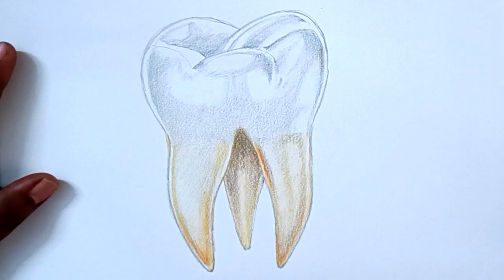How To Draw A Molar Teeth And Color It ✍️ 😬 | கடவாய் பல் வரைவது எப்படி?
How To Draw A Molar Teeth And Color It ✍️ 😬

In this video we’ll walk you through:
How to draw a Molar Teeth and then coloring it using Color Pencils.

Our channel is about How to Draw and Nature videos. We cover lots of cool stuff such as drawing with Outline sketch and oil pastel coloring